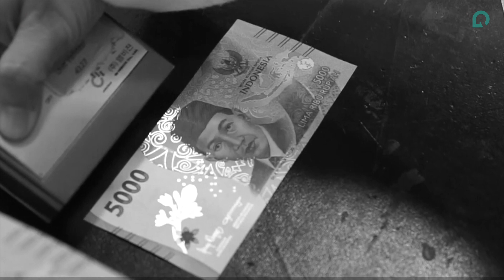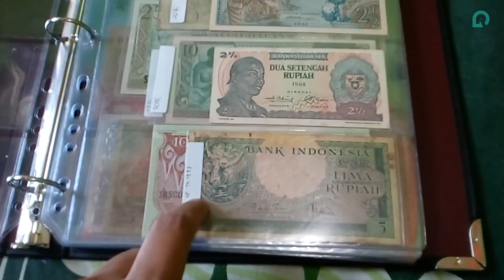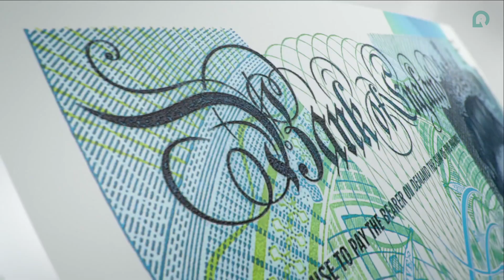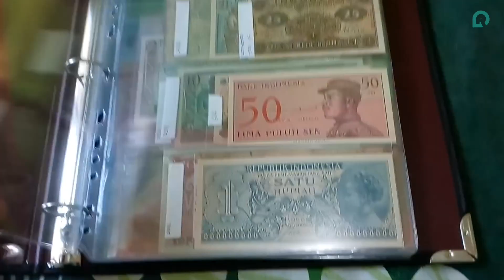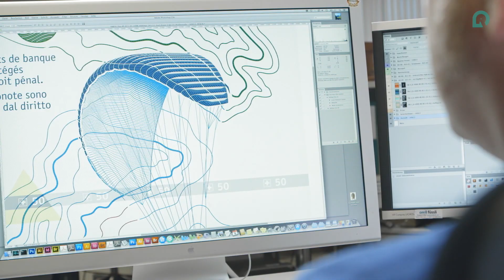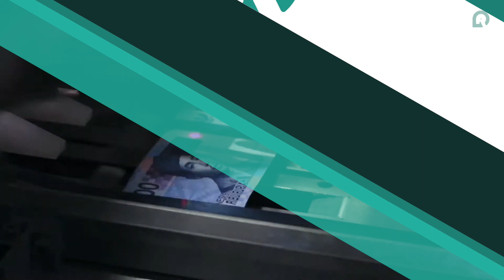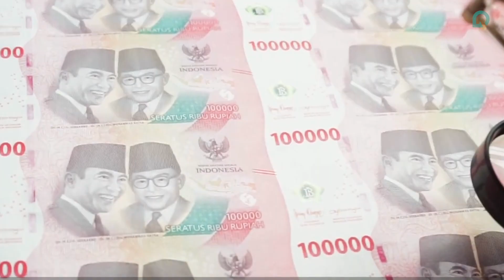Begini Proses Uang Dibuat❗️Fakta Unik Yang Belum Banyak DIketahui Pengguna Uang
Video kali membahas edukasi dan pengetahuan asal usul uang dibuat negara Indonesia. Hakikatnya uang adalah alat tukar, namun siapa sangka, benda satu ini memiliki kemampuan untuk mendatangkan kebahagiaan atau sebaliknya. Seluruh manusia menggunakan uang untuk membeli sesuatu. Tapi faktanya nih, masih banyak orang yang tidak tahu bagaimana uang itu dibuat. Nah video kali ini akan memperlihatkan proses pembuatan uang baru yang dilakukan oleh negara. Menariknya nih, uang baru yang diluncurkan tahun ini ternyata memiliki teknologi baru lho. Apa saja teknologi yang terdapat pada uang Indonesia ? simak video fakta unik proses pembuatan uang ini. Fakta lain dari uang Indonesia adalah bahannya yang berbeda dengan mata uang asing, nah usut punya usut penentuan bahan dasar pembuatnya dengan mempertimbangkan perilaku masyarakat +62 lho.